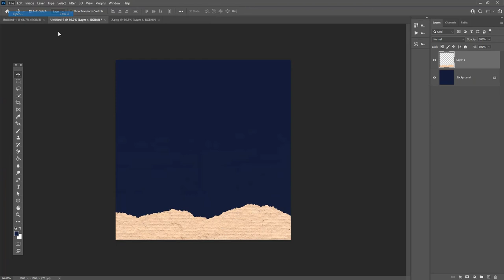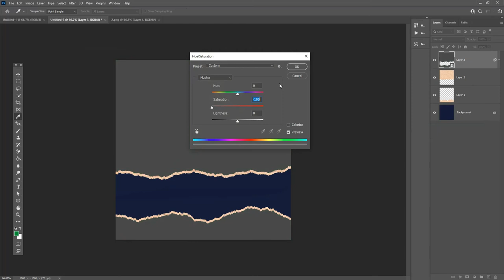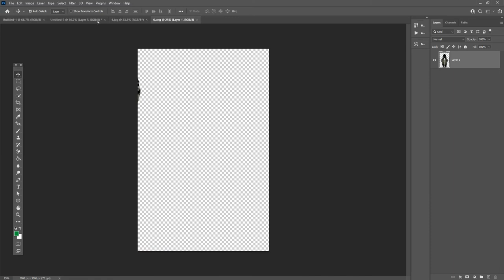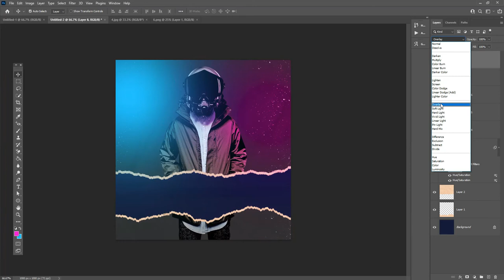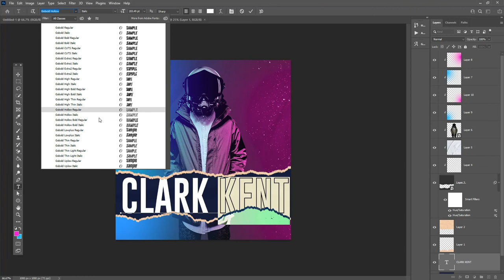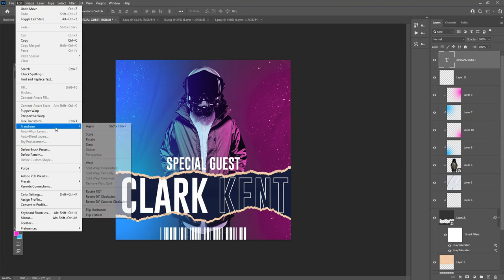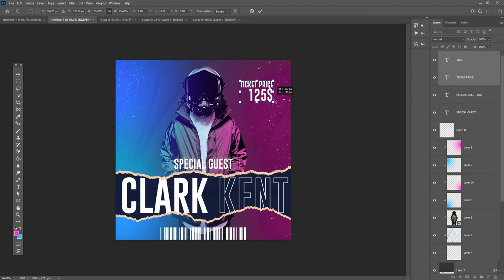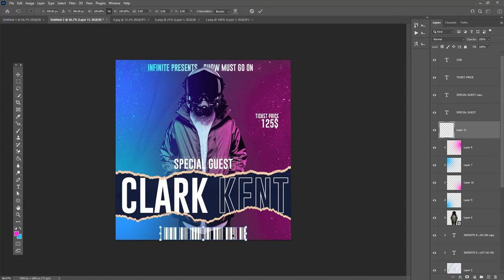I make a Professional Social Media poster design for Facebook and Instagram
Hey everyone. This tutorial will create a Professional  BMX Cycle poster design in adobe photoshop cc for social media and the web.

Coronavirus Poster Design Tutorial in Photoshop Urdu/ Hindi